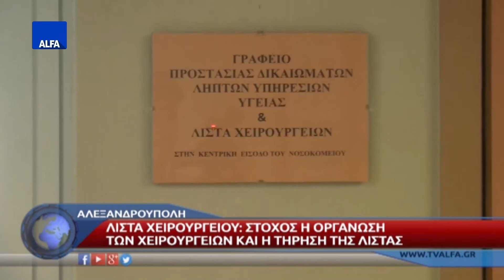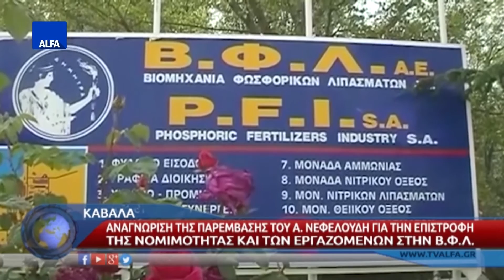ΚΕΝΤΡΙΚΟ ΔΕΛΤΙΟ 04 02 2018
Στο κεντρικό δελτίο ειδήσεων της ALFA Τηλεόρασης με την Κυριακή Μπασκάκη. Έβρος: Στα χαρακώματα οι τρεις βουλευτές του ΣΥΡΙΖΑ με τον βουλευτή της ΝΔ - "Πόλεμος" απαντήσεων. Ο Yπουργός Οικονομίας, Δημήτρης Παπαδημητρίου, μετά την πρόσφατη επίσκεψή του σε Κομοτηνή και Αλεξανδρούπολη, τόνισε ότι «όλοι αναγνωρίζουν πως η οικονομία τη ςχώρας έχει αλλάξει σελίδα. Λίστα χειρουργείου: συνεχίζεται η προσπάθεια οργάνωσης των χειρουργείων στο ΠΓΝΕ. Ανακοινώθηκε η πρώτη κλωνοποίηση μαϊμούδων - Σειρά έχει ο άνθρωπος; Το ελληνικό πανεπιστήμιο του 21ου αιώνα: Ο πρύτανης του Δ.Π.Θ., ο εργολάβος σίτισης, τα ερευνητικά προγράμματα, η βία. Έρευνα του Τάσου Τέλλογλου. Kαλεσμένος στο στούντιο ο Χρήστος Κιτσόπουλος, Περιφερειακός Σύμβουλος "Ελληνική Αυγή" ΑΜΘ.